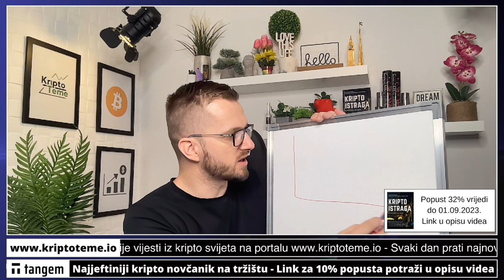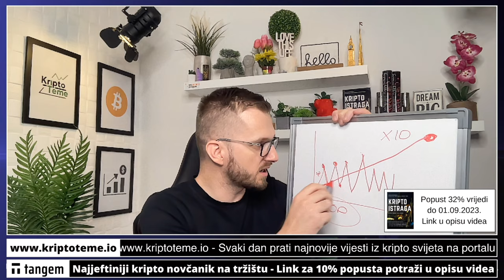IMA LI NADE ZA XRP ? 🚨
Ima li nade za XRP 🚨Kolika su očekivanja XRP zajednice nakon novih vijesti. Može li XRP napraviti veliki skok?

REKLAMA U UVODU VIDEA:
Lucky Block
(Koristiti VPN za ulaz)

KRIPTO TEME

kripto teme
BalkanCrypto zajednica raste iz dana u dan
kriptovalute novosti
kako kupiti kriptovalute
investiranje i ulaganje u xrp
xrp ulaganje
kako kupiti kriptovalute
kriptovalute KRIPTOVALUTE
ulagači u xrp manipulacije
uložiti novac u xrp
Kako zaraditi na kriptovalutama u 2023
xrp kako poceti
KRIPTOVALUTA
kriptovalute edukacija
kriptovalute novosti
KRIPTOVALUTE live
KRIPTOVALUTE
kriptovalute novosti
xrp